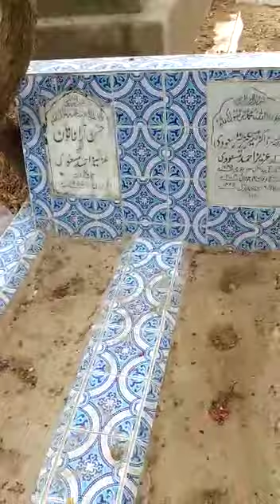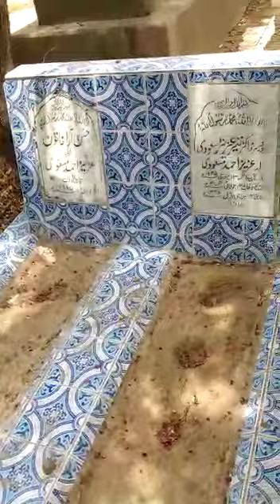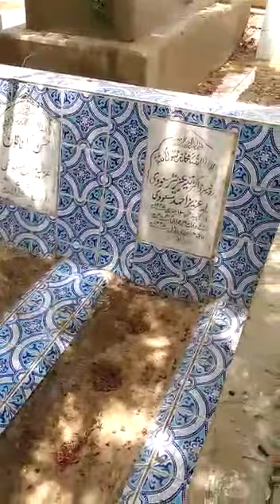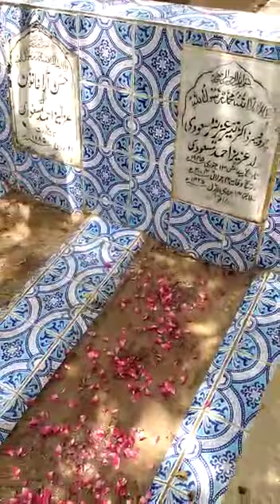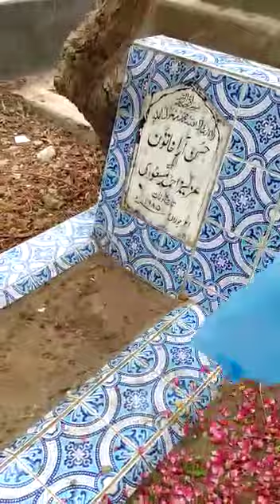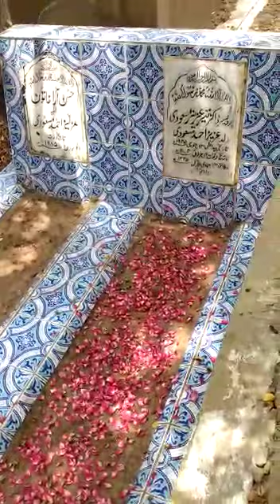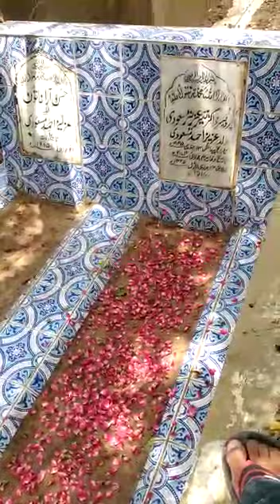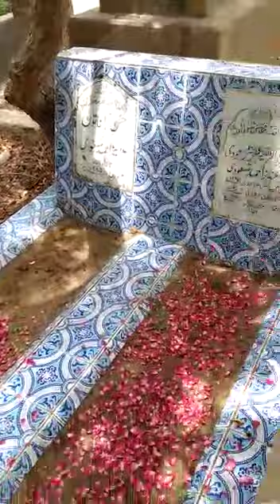Visit to Yaseenabad Qabristan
Visited by Zeeshan Abrar